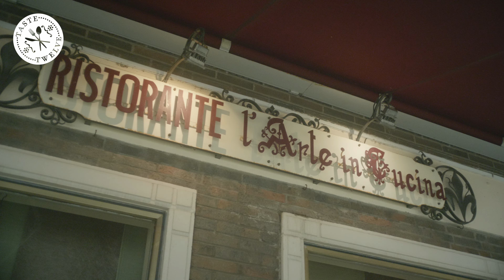Restaurant »L'arte in Cucina« - Düsseldorf Taste Twelve 2024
Direkt auf dem malerischen Gerricusplatz, gegenüber der Basilika St. Margareta, befindet sich das Ristorante L'arte in Cucina. Ein Ort, an dem die toskanische Esskultur in all ihrer Authentizität und Eleganz aufblüht.

Hier erwarten Sie köstliche Kreationen, die das Feinschmeckerherz höher schlagen lassen. Jedes Gericht erzählt eine Geschichte - von "Gnudi", einer besonderen Gnocchi-Art, bis hin zum zarten "Il Coniglio", ein Gericht aus der Heimat des Chefkochs.

Das Engagement und die Liebe zur toskanischen Küche bleiben nicht unbemerkt – vier Jahre in Folge wurde das L'arte in Cucina im renommierten Guide Michelin erwähnt. Ein Zeugnis der unermüdlichen Hingabe an Qualität und Authentizität. Von Sous-vide-Pulpo über handgemachte Pasta bis hin zum saftigen Kalbsfilet – jedes Gericht wird "alla Toscana" und mit größter Sorgfalt zubereitet.